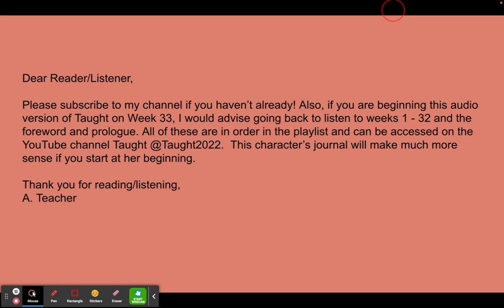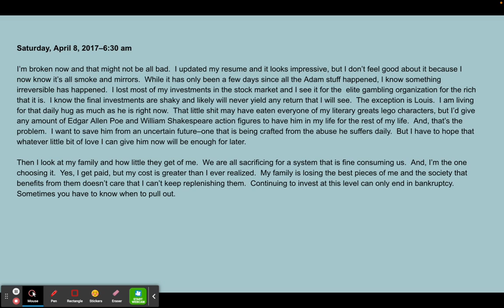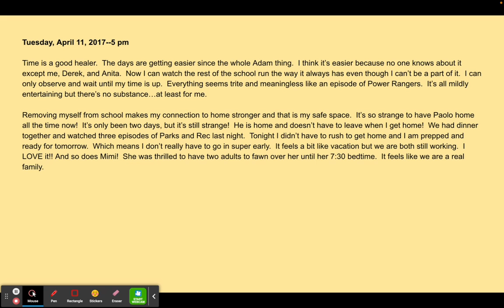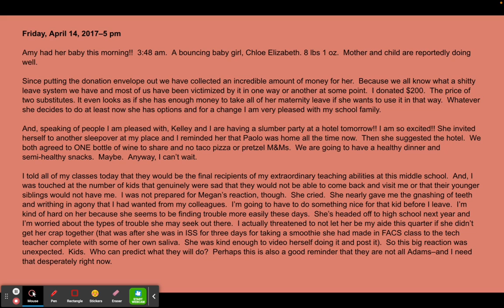Taught Week 33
Taught is an audiobook chronicling a school year from a teacher's perspective.